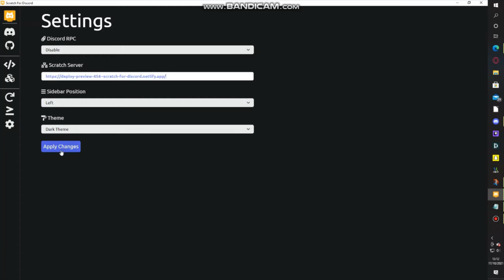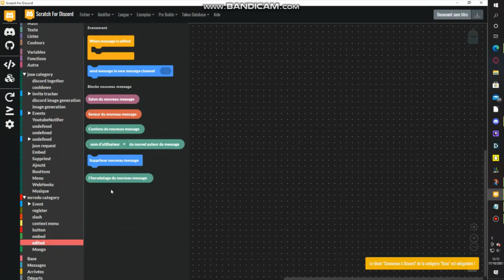#3 CONFIGURER UNE PREVIEW SUR SCRATCH FOR DISCORD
⬇ LIRE LA DESCRIPTION ⬇

🌐 Réseaux :
👓 Infos :
Tutoriel pour configurer une preview sur Scratch for Discord (mongo, menus, boutons, ... / En résumé une preview est une bêta, elle vous permet d'avoir accès aux nouveautés avant la mise a jour ou a du contenu créé par des développeurs tiers.

Des fois Youtube strike le lien je ne sais pas pourquoi, il est disponible sur mon Discord :

discord : scratch for discord ; discord bot ; scratch for discord bot ; host bot ; host discord bot ; discord server ; discord bot perso ; tutoriel ; tutoriel fr ; tutoriel en français ; scratch ; codage ; s4d ; bot discord ; discord developer portal ; créer son bot discord ; inviter son bot discord ; preview ; preview 454 ; scratch for discord preview

Consultez la Play List : Scratch For Discord sur ma chaîne des vidéos futures sur la création de bot avec SFD.